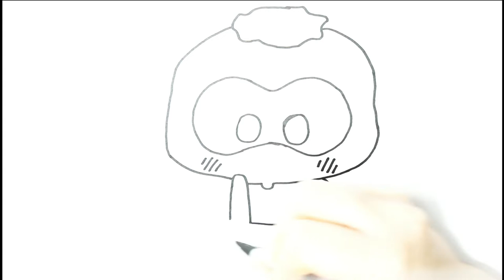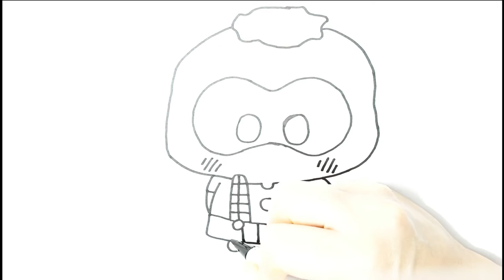Turma da Mônica l Toy l Mini l Cascão l desenhando e colorindo desenho da turma da Mônica.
FACEBOOK pessoal, sejam muito bem vindos(a) ao canal Desenhos Coloridos.